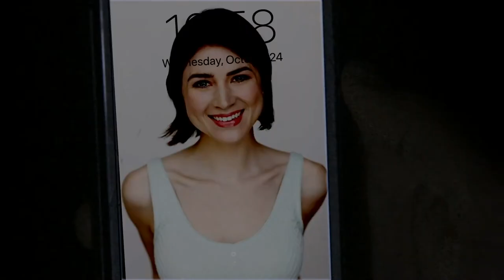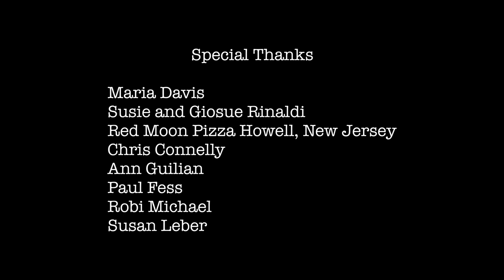Three Sonnets - Short Film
When Jeremy takes an acting job halfway across the country, he feels on top of the world until he tells his wife he'll need to leave three days before her due date. Love will prevail -- the only question is, which love? Love of art or love of family?

Sometimes the hardest part to play is yourself.

"Three Sonnets" was an official selection at The Soho International Film Festival in New York City, The Monmouth Film Festival in Red Bank, NJ, and the VOB film festival in Brewster, New York. In addition, it received domestic and international television distribution through Shorts TV and played on five continents.

RED BANK, NJ: Local filmmaker Jeffrey Delano Davis recently completed a year-long festival run for his short film "Three Sonnets."

The film won a filmmaking award at the Nassau Film Festival in Princeton, New Jersey. It was an official selection at the Monmouth Film Festival, the Village of Brewster Film Festival, and the prestigious Soho International Film Festival in New York City.   The screenplay for "Three Sonnets" won "Best Screenplay" at the Oregon Short Film Festival, and was nominated for “Best Screenplay” at the Reno International Film Festival.

"Three Sonnets" is about an actor fighting for his marriage when he takes an out of town gig three days before his wife's due date.  "I never got kicked out of the house, thankfully, but I certainly get the tensions Jeremy feels in "Three Sonnets." It's not easy balancing life and art." said Mr. Davis.